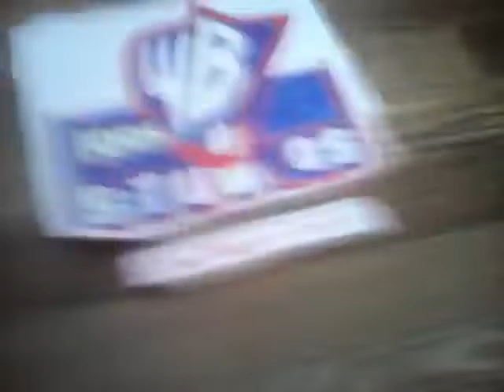Kids, WB! Studios A TimeWarner Company logo 1991-2009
Kids, WB! came in january 1991 and Kids, WB! Studios came in September 1991